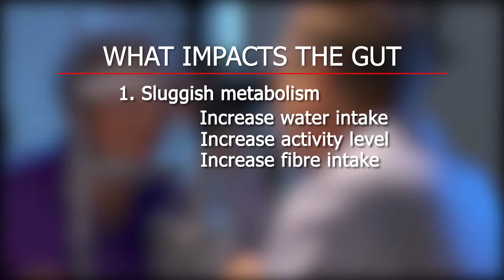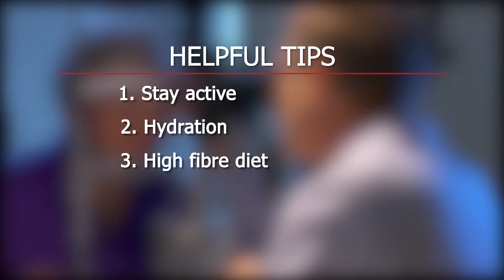3 4 19 Medical Minute Sluggish Gut